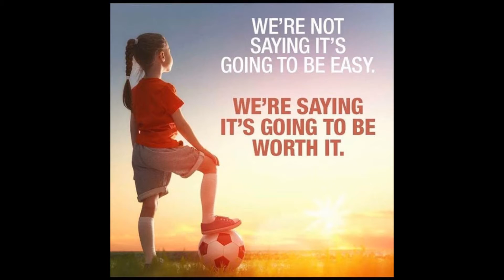Eagles 03 2016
Video tribute to our 2016 GU13 Eagles